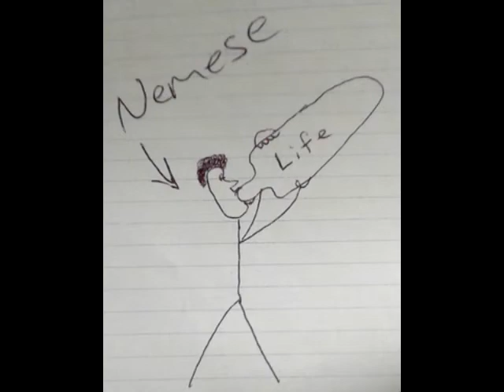vsauce dance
if you ever need any of the video/audio sources in my videos ask in the comments and i'll link you directly to whatever it is